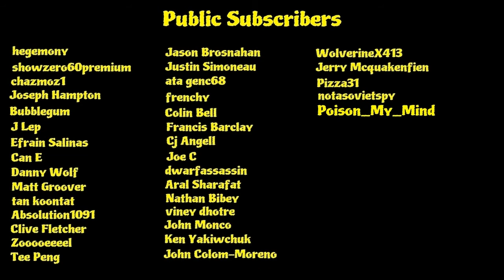Red Dead Redemption II, 067: A bright bouncing boy (Stranger Mission)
In this series we will focus on the stranger encounters throughout RDR II.